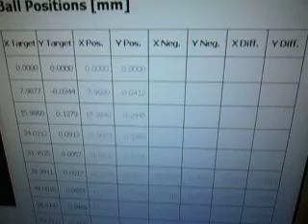P1020526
Machine error parameter measurement with a 2D ball beam and a camera.
This method, i.e. using a camera, is faster than tactile measurements.
As the camera acts as a probe, this method can be used for machine tools (besides for measuring machines).